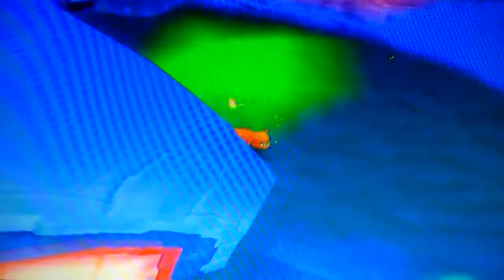spyro year of the dragon Walkthrough: part 15 spooky swamp